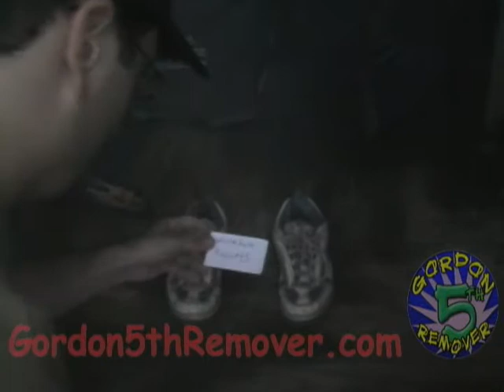Sand Crabs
A repairman does a really great job fixing a pool.